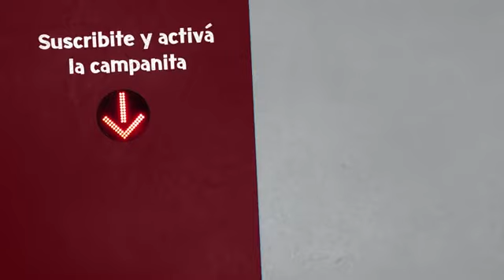Hebe de Bonafini con Daniel Tognetti - ENTREVISTA - 07 10 20